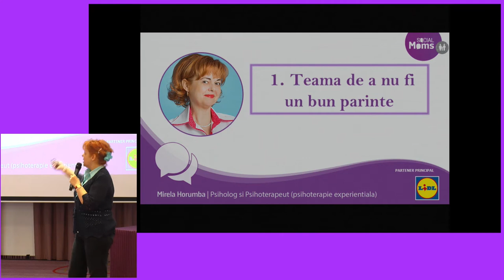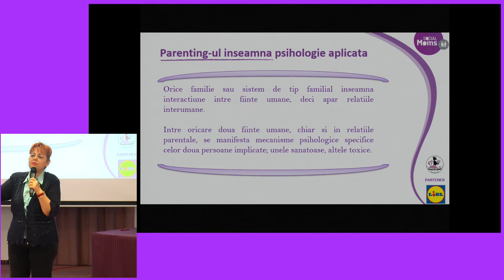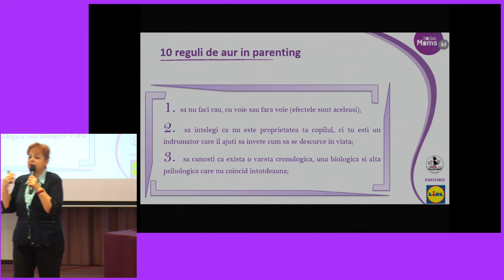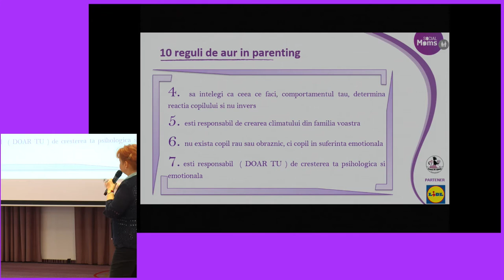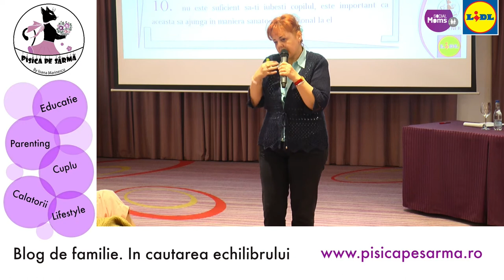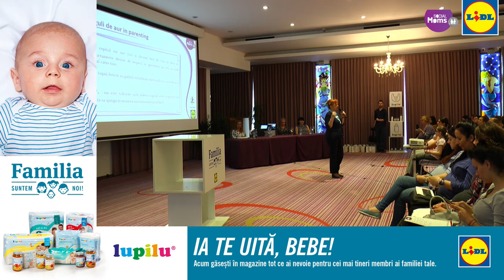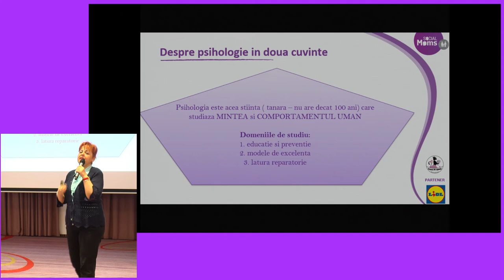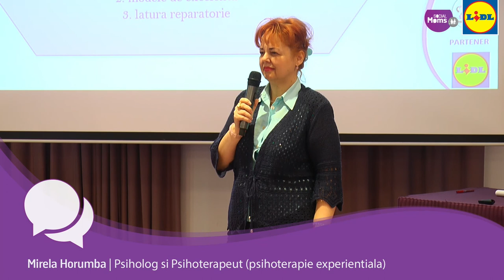Mirela Horumba - Teama de a nu fi un bun parinte